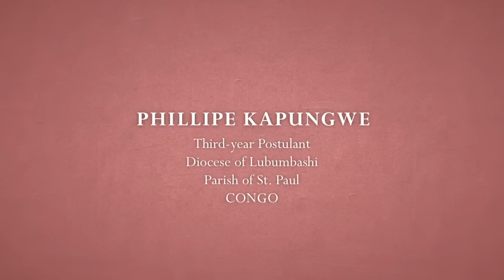Meet the Postulants: Phillipe Kapungwe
Phillipe, a third-year Xaverian Brothers postulant, tells of his discovery of congregational life as well as his appreciation for Brother Victor Kazadi.